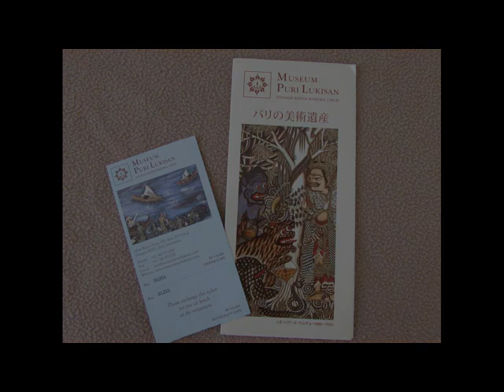A day of my painting holiday in Bali - 5min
私のバリ島ペンテイングホリデイより　５分